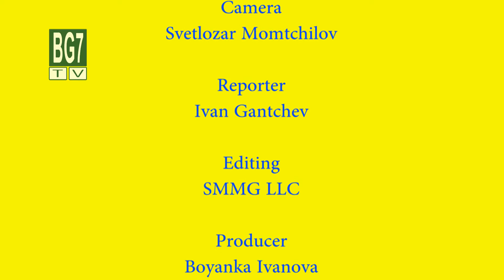Chicago Chemistry Olympics winner plans to pursue career in Bulgaria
Bojidara Kovatcheva, who recently won a regional chemistry Olympics in Chicago is a relative to John Atanasoff -- the Bulgarian scientist who was the first to invent the computer.
Bojidara wants to be in the top 5% of her school and to go to a prestigious college.
Besides the American school, she is attending the biggest Bulgarian Language School outside Bulgaria "John Atanasoff" in Oakton Community College -- Des Plaines, IL.
After working few years in America, she wants to go back to Bulgaria, regardless of the challenges there and pursue a professional career.

BG7TV -- The TV Channel of the Bulgarians in the USA & Canada

Божидара Ковачева, която неотдавна спечели регионалната олимпиада по химия в Чикаго, е роднина на Джон Атанасов - българският учен, който пръв изобрети компютъра.
Божидара има амбицията да завърши средното си образование в топ 5 % на своето училище и да учи в престижен университет.
Освен в американското училище, тя посещава и най-голямото българско училище извън България - "Джон Атанасов", което се намира в Des Plaines, IL.
След като поработи няколко години в САЩ, тя иска да се върне обратно в България и въпреки предизвикателствата там, да продължи своята професионална кариера.

ТВ каналът на българите в САЩ и Канада